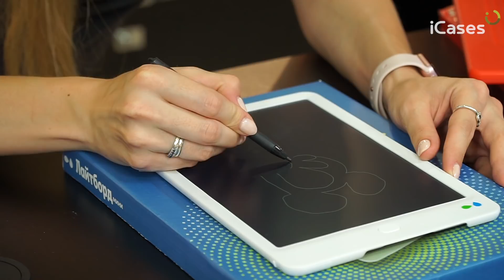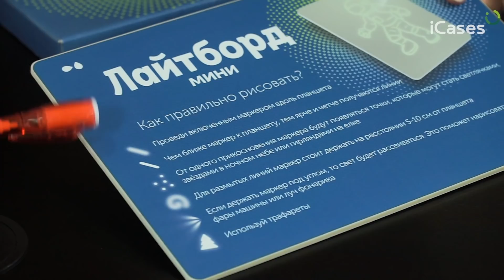Что подарить ребенку? Планшеты для рисования водой, магнитами и светом.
Рисование и творчество в новом формате! Перед вами уникальные планшеты для рисования. Немного отойдем от привычных нам гуашей и акварели и порисуем... жидкими кристаллами, светом или магнитами. Безопасно, интересно, подходят для детей и взрослых. Для детей — увлекательное времяпрепровождение, а для взрослых — источник вдохновения.

Ваше мнение очень ценно для нас, поэтому нам очень важно видеть от вас комментарии по теме.

Остались вопросы?
Звоните, сориентируем по ассортименту!